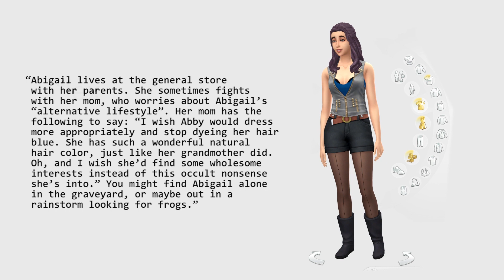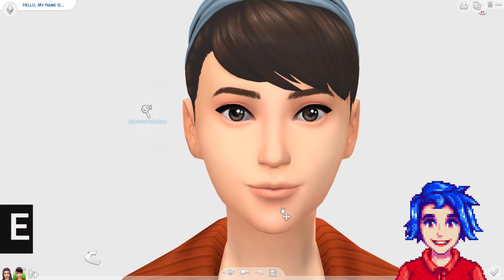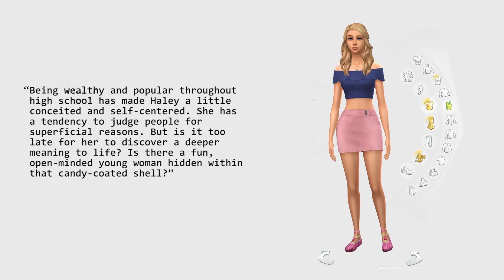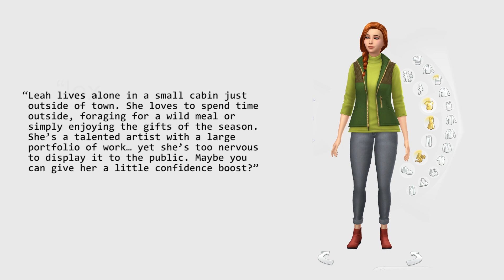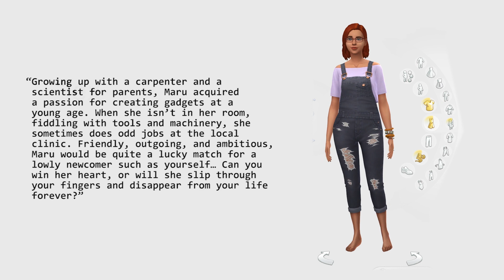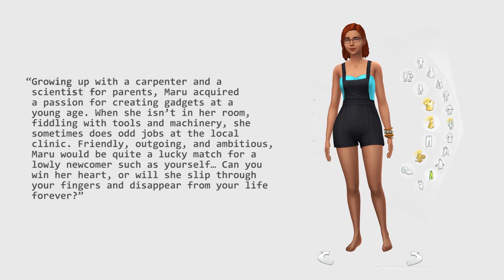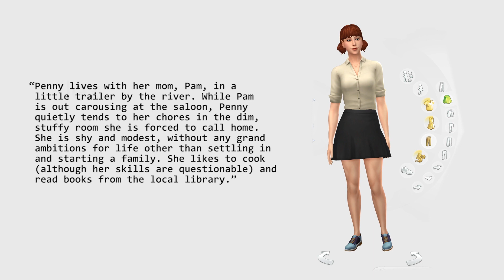Making all the Stardew Valley Bachelorettes in the Sims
MavePlays